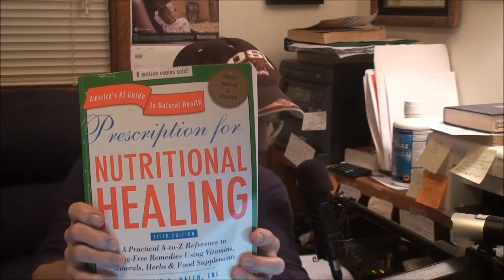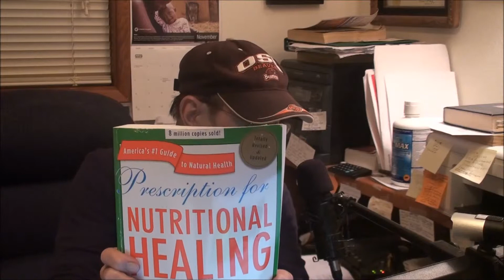MS Multiple Sclerosis Natural Remedies 5 of 5